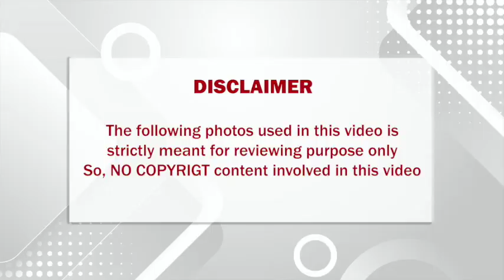பிரபல தமிழ் நடிகை சினேகாவை கண்டதும் தெறித்து ஓடும் திரையுலகம் ஏன் எதனால் தெரியுமா?